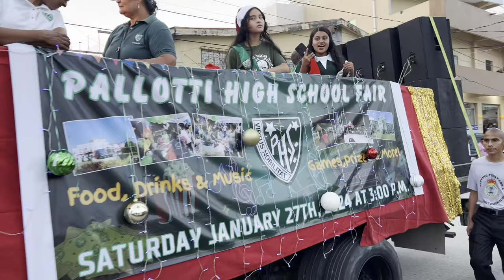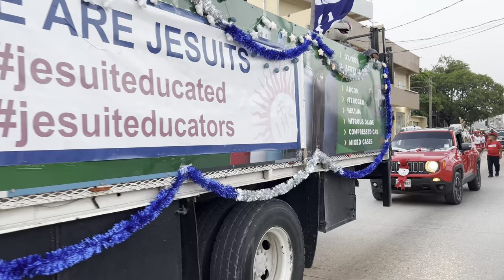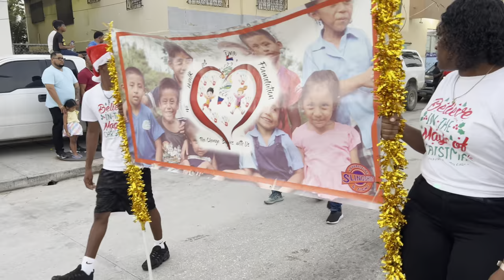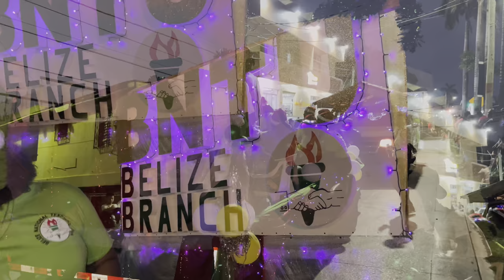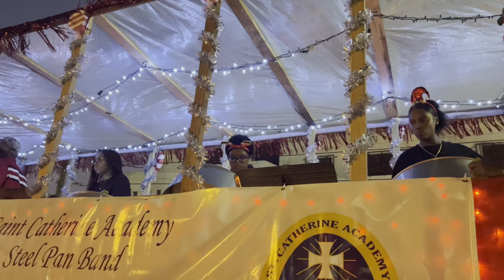Christmas Parade in Belize city 2023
➺ Main Instagram: @Mo_nesha
➺ Business Instagram: Lavishradiancebelize

➺ FAQ:
➺ Age: In my 20's
➺ Nationality: Belizean
➺ Fave color: Pink
➺ Camera: iPhone 13 Pro Max